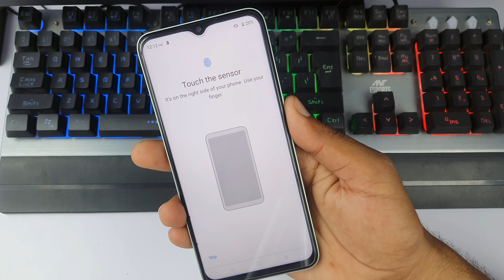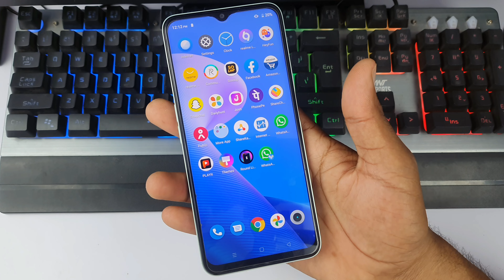realme c31 me fingerprint lock Kaise lagaen | realme c31 fingerprint screen lock setting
hello dosto aaj ki is video me main aap sabhi logon ko bataya hai realme c31 mobile me fingerprint lock Kaise lagaya jata hai | how to set fingerprint lock in realme c31